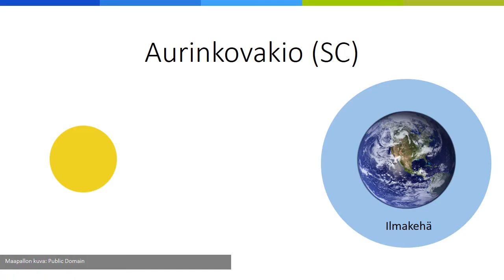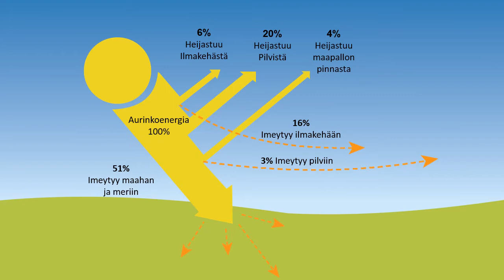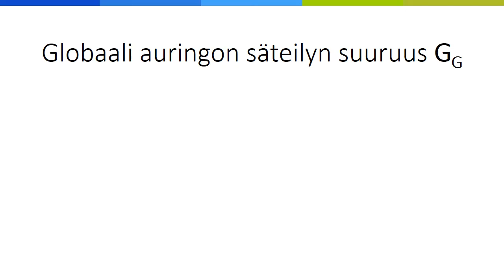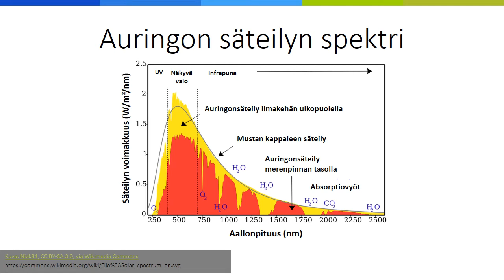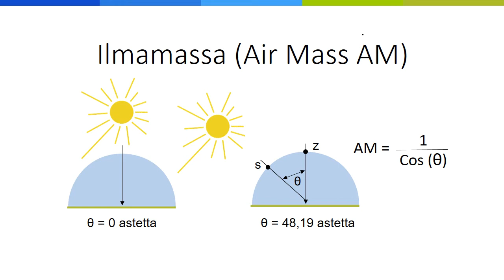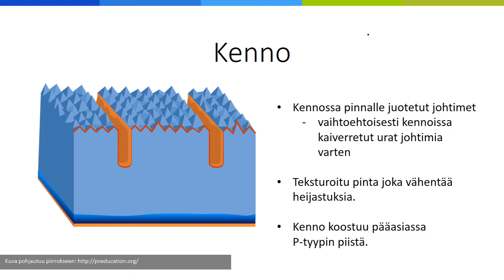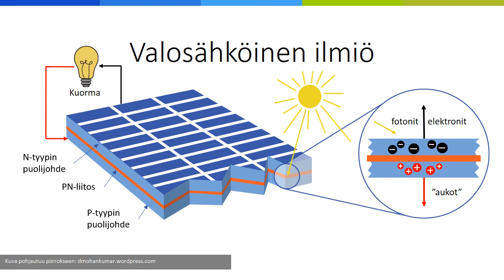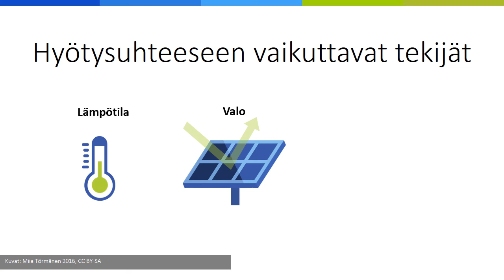Auringon säteily ja valosähköinen ilmiö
Videolla tarkastellaan auringon säteilyä maan pinnalla ja siihen vaikuttavia tekijöitä sekä säteilyn hyödyntämistä aurinkoenergian näkökulmasta. Kenno ja valosähköinen ilmiö osana aurinkoenergiaa tuottavaa järjestelmää. Youtube-videon pituus on 21:56.